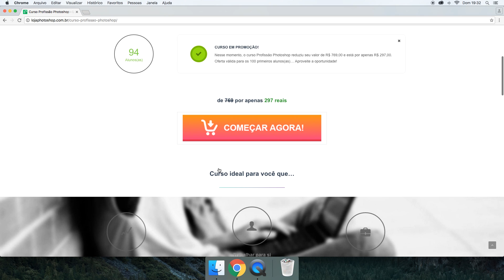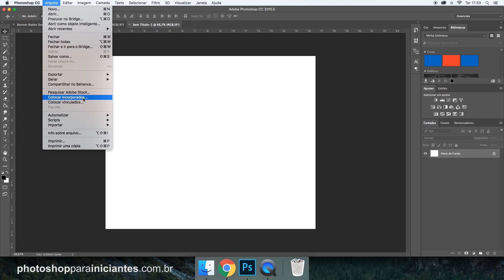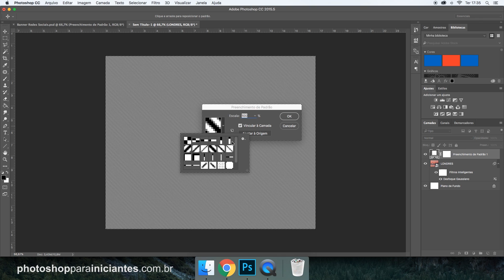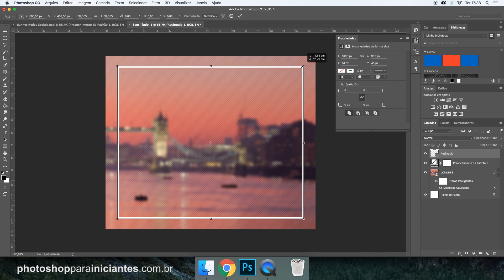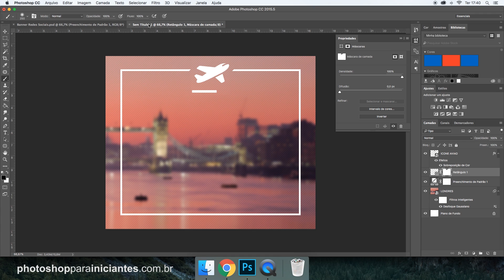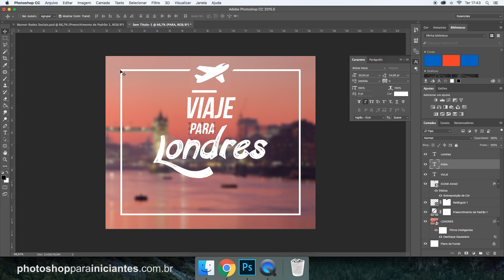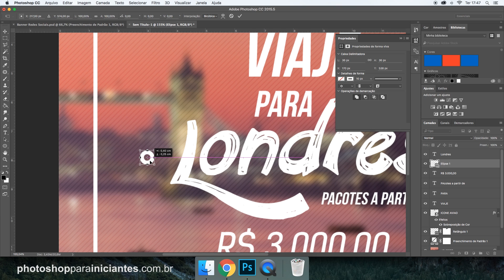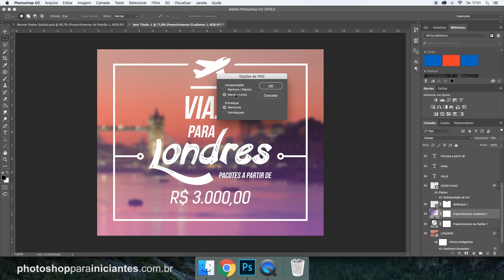Como fazer Banner Flat no Photoshop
🎓 Já conhece os Cursos de Photoshop oficiais aqui do canal? Confira agora na

Nesse vídeo você vai aprender uma técnica muito utilizada para a criação de banner no Photoshop. (Estilo Flat)

No tutorial de hora utilizamos as atuais dimensões para uma postagem no Facebook, mas você pode criar para qualquer finalidade e dentro do tamanho que você preferir.

O efeito do banner consiste em seu uma imagem ao fundo desfocada que seja representativa com a mensagem que você quer transmitir.

Pode também acrescentar margens, formas, linhas, vetores e textos numa única cor (de preferência branco).

Na questão dos textos, é legal que você utilize mais de uma fonte. Procure umas combinações legais entre fontes manuscritas e com letras de forma.

Acompanhe o passo a passo do vídeo e bóra aprender mais essa técnica de criação de banner no Photoshop! ;)

👉 O link do post original lá no blog é esse

| Não perca nenhum vídeo tutorial |

🎓 Para ver mais Tutoriais e o Curso completo, acesse o blog oficial do canal

. e até a próxima vídeo aula! ;)